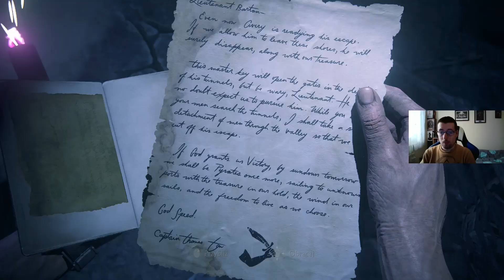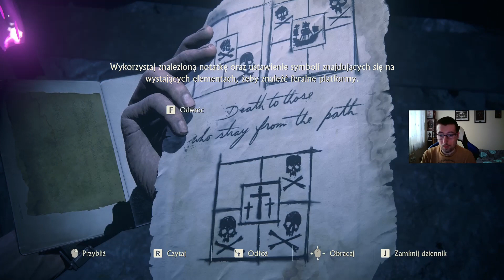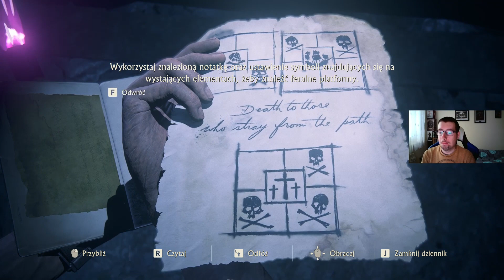Zagrajmy w Uncharted 4: Kres Złodzieja [PC] #16 Rozdział 19: Upadek Avery'ego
Seria gdzie przechodzę grę od Naughty Dog UNCHARTED: Kolekcja Dziedzictwo Złodziei na platformie PC.
A jak chcesz więcej ? Sprawdź!